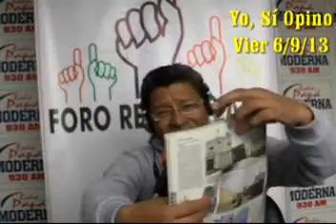Mensaje a Luis Alberto Salgado y a todos los militantes rescatables PAP q están perdiendo su tiempo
Jaime Del Castillo director y conductor del programa periodístico político 'YO, SÍ OPINO' reapareció en Radio Moderna 930AM y por internet (todos los viernes de 10.00am a 11.00am, con el financiamiento y apoyo del movimiento político "Foro Republicano"), y en esta oportunidad en su programa YO, SI OPINO del viernes 06/09/13 comentó sobre el artículo de Luis Alberto Salgado (ex funcionario alanista y ollantista) publicado en el semanario de 'Hildebrandt en sus trece' Nº 168, y Jaime Del Castillo le envío un mensaje al aludido Luis Alberto Salgado en el sentido que está perdiendo su tiempo si cree que dentro del partido aprista peruano PAP va a ser elegido candidato a la Presidencia de la República toda vez que las bases del PAP ya están corrompidas y solamente elegirán a AGP o alguien similar que les ofrezca rápido y fácil puestos de trabajo y 'faenones' que los enriquezcan velozmente y con impunidad, por lo tanto los honestos y capaces en dignidad y honradez dentro del PAP pierden su tiempo y se envejecerán mientras AGP y su cúpula dominen el partido de la estrella.